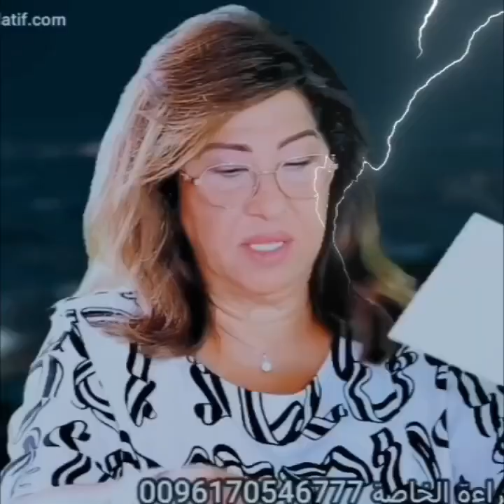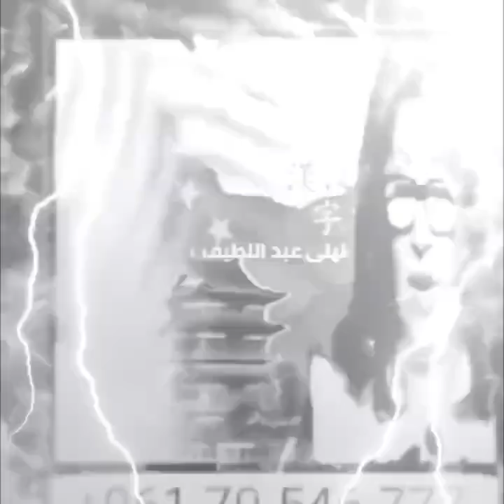ليلى عبد اللطيف: خطف واحتجاز رهائن بإحدى وسائل النقل